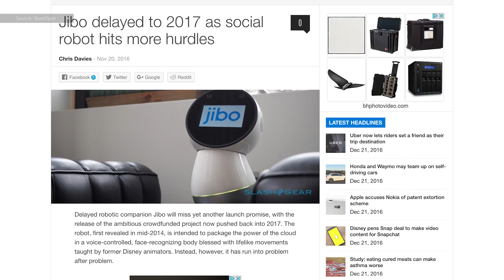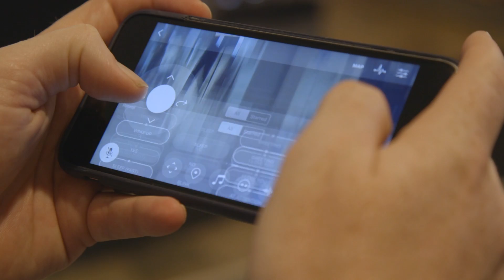Domestic Robots | The Future In Real Life